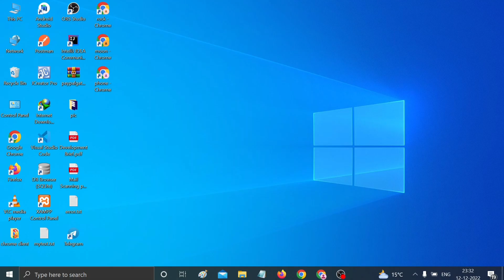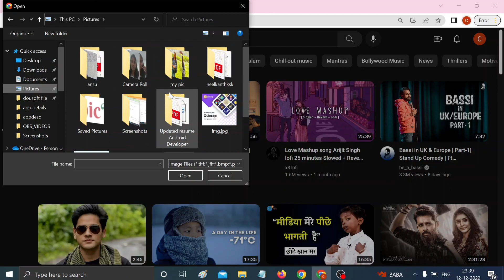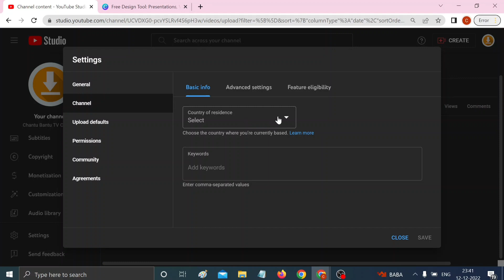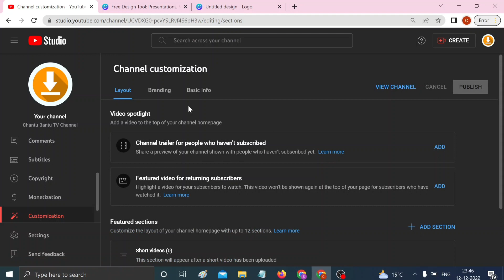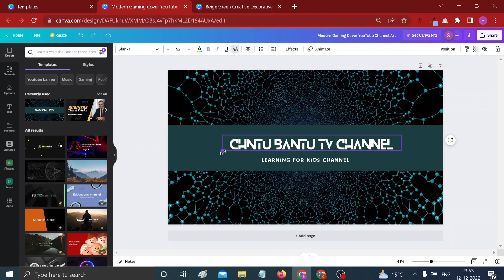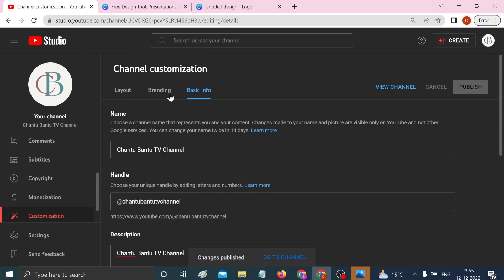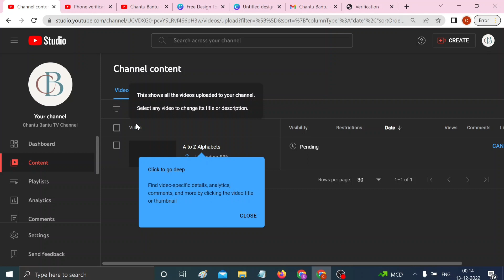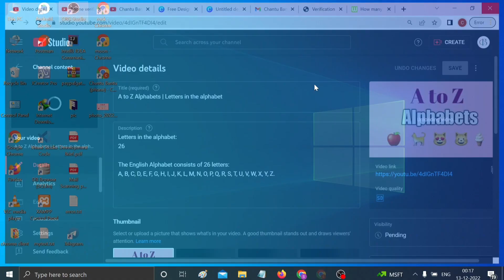How To Create A YouTube Channel And Earn Money (Complete Step)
Hello Guys! in This Video I Had Showed You How You Can Create a Youtube Channel For Free and Start Earning online 2024.

Steps for Creating YouTube Channel
Step 1: Start a YouTube channel. ...
Step 2: Make your channel successful enough that it meets the YouTube Partner Program requirements.
Step 3: Set up an AdSense account.
Step 4: Explore your new monetization features.
Step 5: Submit to ongoing reviews.

How many views do you need on YouTube to make money?
How much YouTube Shorts pay for 1,000 views?
How much YouTube pay for $1 million views?
how to create youtube channel in mobile and earn money step by step
how to create a youtube channel and make money pdf
youtube channel ideas to make money